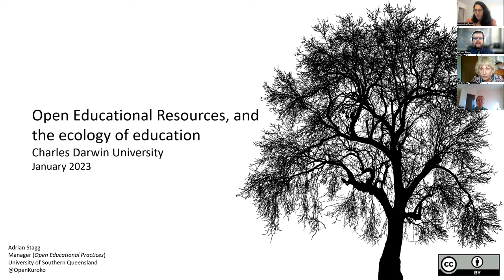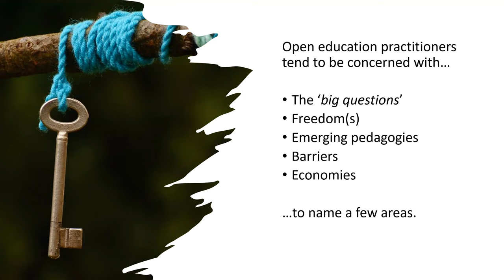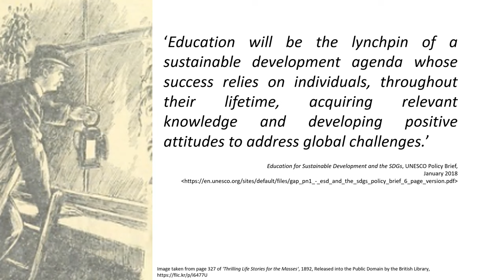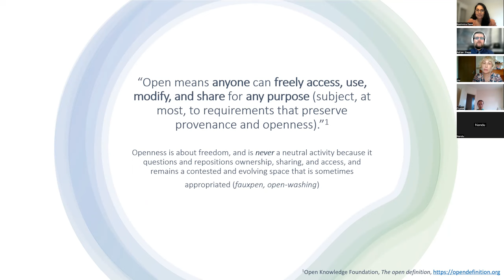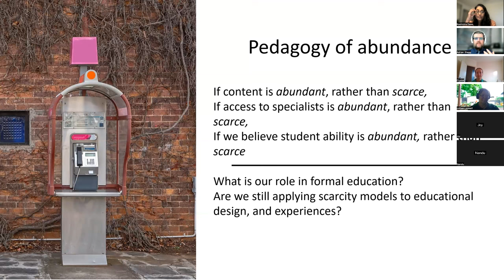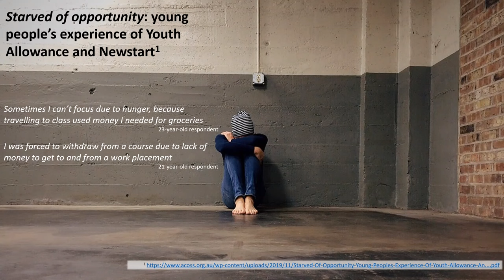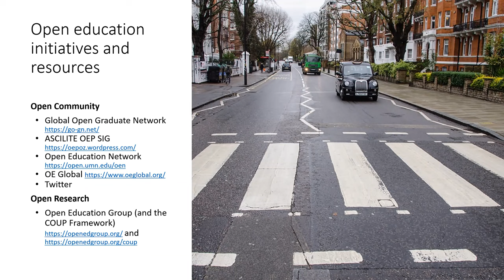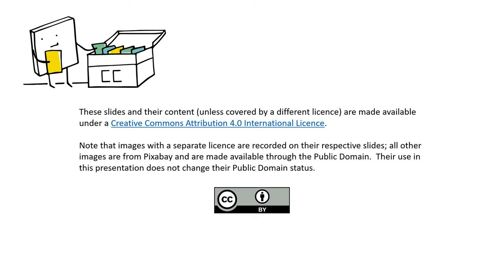Open Education Resources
This online session discusses open education resources and its role in education. The speaker is Adrian Stagg.